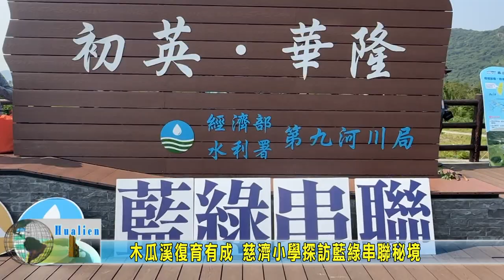20320413 木瓜溪復育有成 慈濟小學探訪藍綠串聯秘境